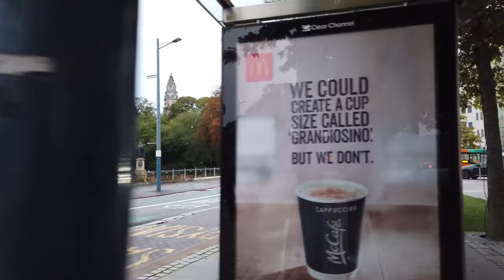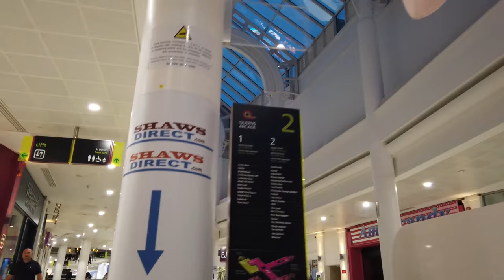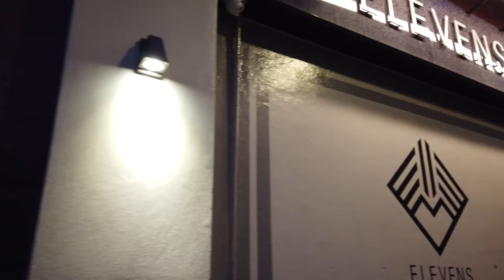Walking in CARDIFF / Wales (UK) 🏴󠁧󠁢󠁷󠁬󠁳󠁿 - 4K 60fps (UHD)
Cardiff the capital of Wales in the United Kingdom. This vibrant city has the River Taff running through it and a castle in its centre.

We are starting our evening tour west of the city centre. Crossing the bridge over the River Taff on Castle street we pass the castle and garden Bute park. We look around the St Mary Street pedestrian area, St John Church and The Hayes.

Passing through the Royal Arcade we head to St Mary Street and around the south east of the centre.

As we walk back up north to the city we pass the New Theatre and see a bit more of the shopping area around Queen Street.

In the end we see the Cardiff City Hall as well as other classic buildings like the Cardiff Museum and University.

The night is arriving and we end our walk passing through this compact, friendly city at the Cardiff Castle.